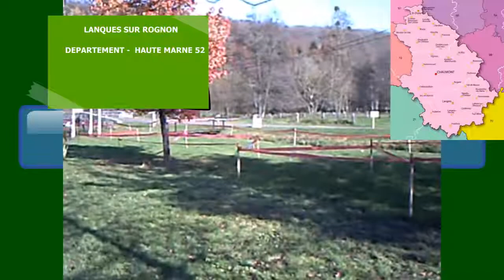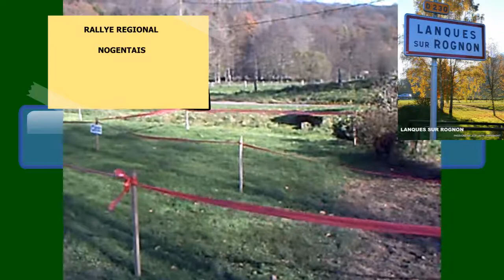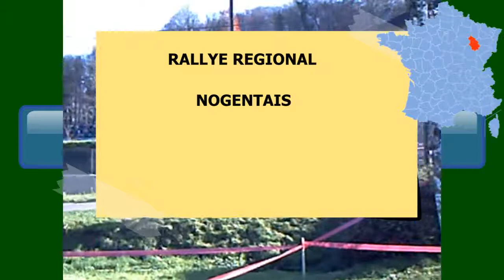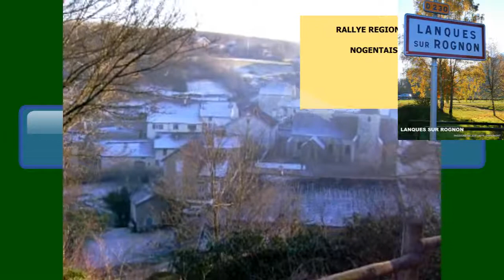LANQUES SUR ROGNON /film d'archives